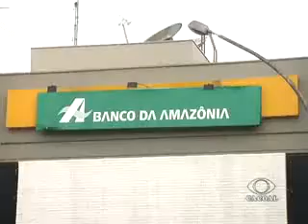BANCOS VOLTA A FUNCIONAR CACOAL